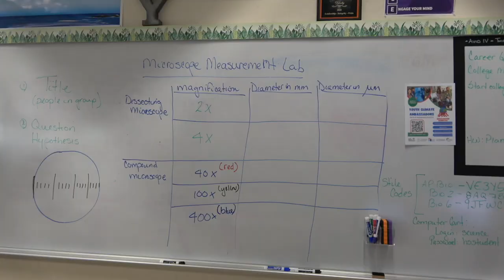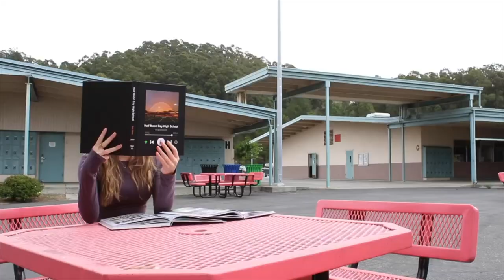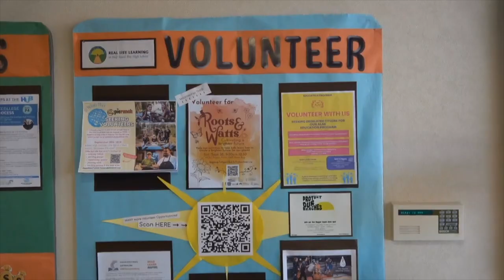Campus TV News 9-4-24